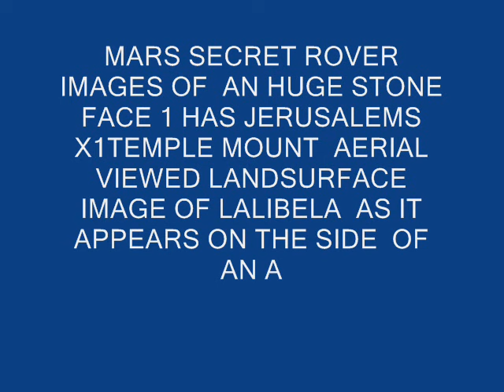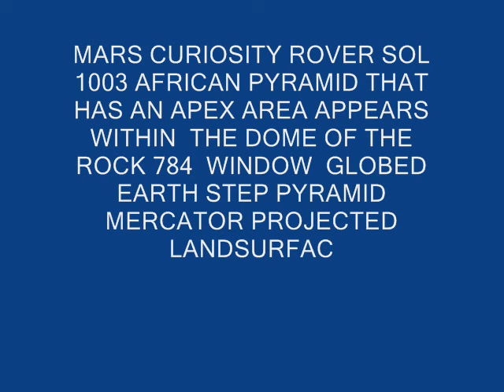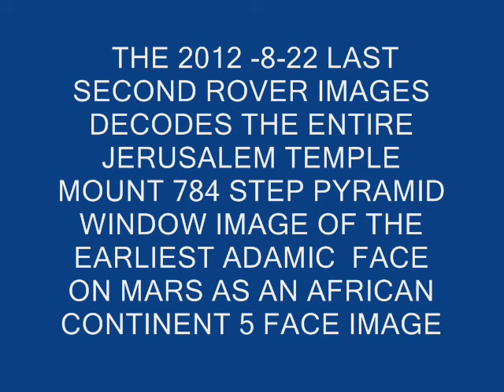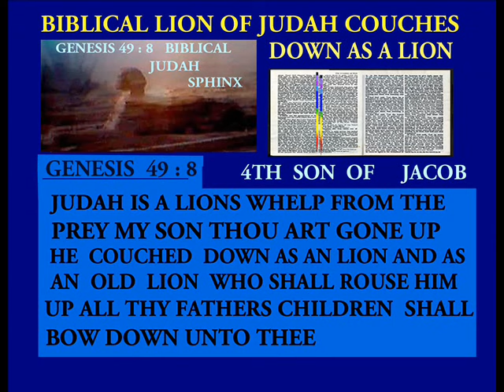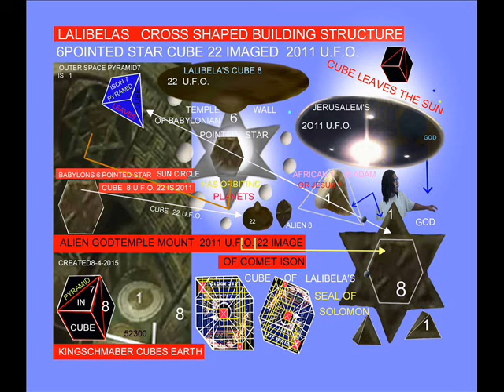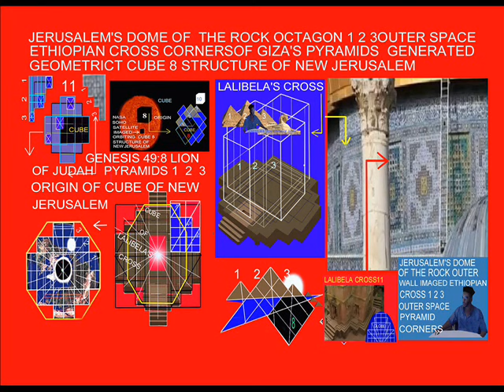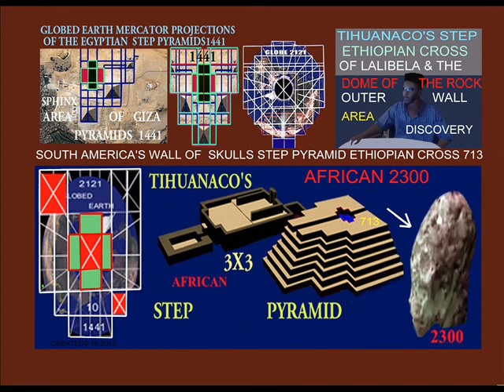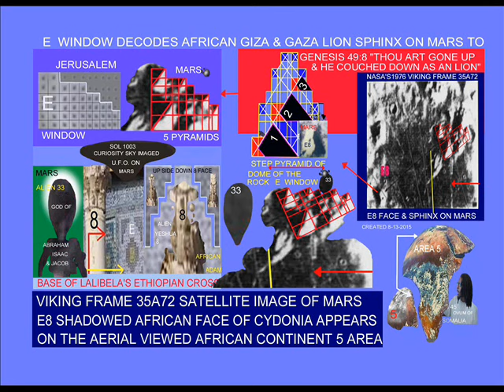MARS 1SECRET LANDSURFACE ROVERIMAGE REVEALS AERIAL VIEWED TEMPLE MOUNT&GIZA SPHINX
MARS 1SECRET LANDSURFACE ROVERIMAGE REVEALS AERIAL VIEWED TEMPLE MOUNT&GIZA SPHINX 1 IMAGE THE TEMPLE MOUNT LANDSURFACE GRID RESEMBLES AN  AERIAL VIEWED LANDSURFACE AREA LOCATED IN LALIBELA THIS WOULD MEAN THAT THE BOOK OF PSALMS 105:23 ISLAMIC ARAMAIC DEAD SEA SCROLL SPEAKING 12 SONS OF JACOB ARE CONNECTED TO THE BOOK OF GENEIS 48:8 FOURTH SON OF JACOB GOD OF ABRAHAM ISAAC & JACOB MARTIAN PYRAMID LANDSURFACE RUINS OF AFRICAN ADAM / MY NEW ARCHAEOLOGICAL THEOLOGICAL & ASTRONOMICAL DISCOVERIES EXPOSES THE ILLEGAL NAME CHANGE OF JACOB INTO ISRAEL IN  THE 1611 KING OF ENGLAND THEOLOGICAL RACISM AGAINST ETHIOPIA'S COUCHING LION SPHINX OF  ANCIENT GIZA GAZA GATH EKRON ESKALON PALESTINE ETHIOPIA & JERUSALEM . THE GOOK OF GENESIS  49:8 REFERS TO THE BLACK AFRICAN LION SPHINX OF ANCIENT JERUSALEM AS BEING TAKEN UP ABOVE THE ATMOSPHERIC REGIONS OF EARTH AND INTO THE OUTER REGIONS OF SPACE BY  EZEKIELS BIBLICAL WHEEL IN A WHEEL LIKE U.F.O.'S IN THE OLD TESTAMENT THAT LANDED UPON MOUNT SINAI.  AND SO WHEN MODERN CHRISTIANS USES THE 1611 KING OF ENGLAND ILLEGAL NAME CHANGE OF JACOB INTO ISRAEL THEY ARE ACTUALLY DENYING ALL OF THE ISLAMIC ARMAIC DEAD SEA SCROLL SPEAKING 12 SONS OF JACOB THAT NOW POPULATE THE NETIRE MIDDLE EAST